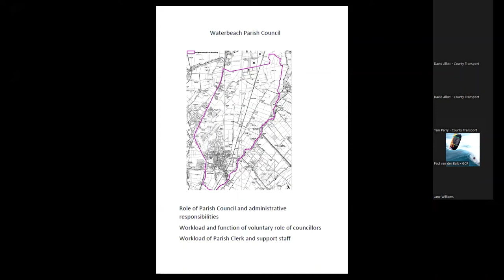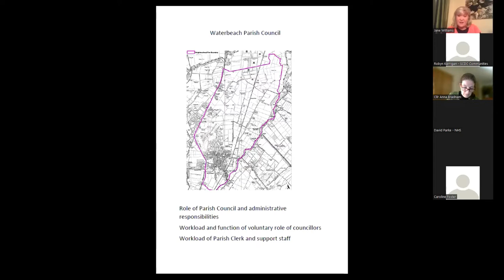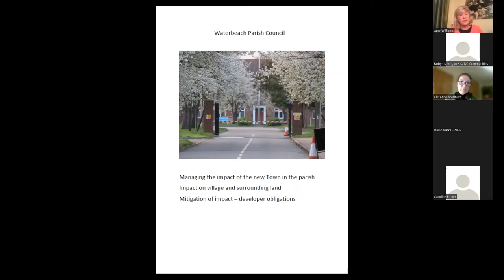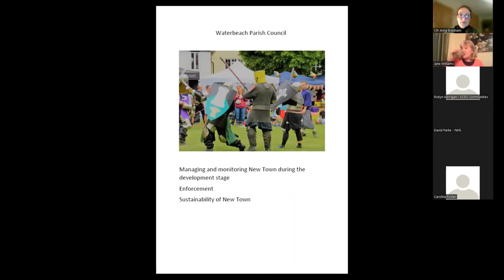Jane Williams - Waterbeach Parish Council